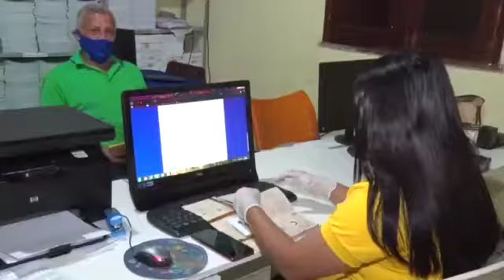CADÚNICO RETOMA ATIVIDADES PRESENCIAIS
A Prefeitura de Pedreiras/Secretaria Municipal de Assistência Social retomou as atividades presenciais do CadÚnico no dia 30 de junho, com atendimento exclusivamente por agendamento, para evitar aglomerações, respeitando as normas estabelecidas pelas autoridades sanitárias no combate ao avanço da Covid-19.